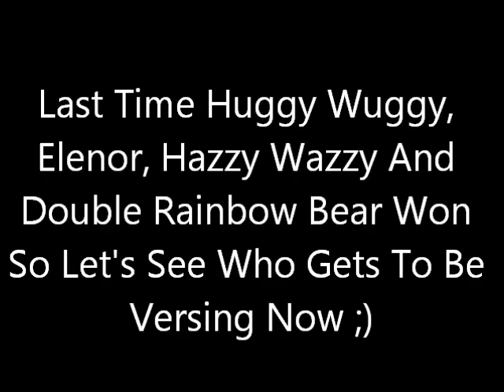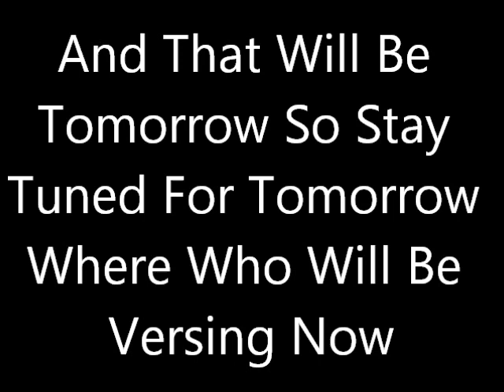The Super Smash Bros Ultimate Tournament Round 1 Part 4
Enjoy :D